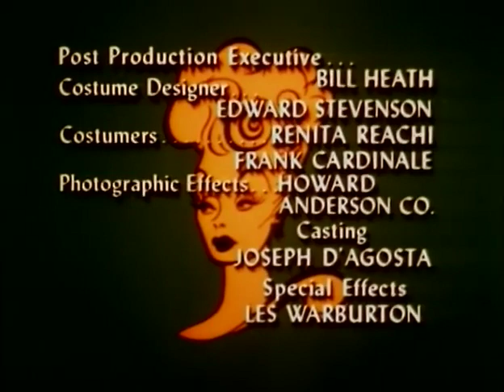The Lucy Show | Lucy Meets the Law | S05E19 | Comedy Series - FULL LENGTH EPISODE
Lucy is accused of being the notorious red-haired shoplifter who has been victimizing area stores.

Viewer review:
Lucy is mistaken for a red-headed shoplifter and ends up in jail, but she thinks the cops have incarcerated her for merely littering.

This is a great "sleeper" episode in that it sneaks up on you, but darned if it isn't one of the best of Season 5. The smart script builds wonderfully scene-by-scene, the dialog crackles and the casting is superb.

The interrogation scene is hilarious with the incredulous cop remarking "Boy, what nerve", and "She's the coolest chick I ever saw" at Lucy's nonchalance regarding the charges against her. Ball did not need wacky stunts with props or physical comedy to be funny when she had well-written scripts like this. She knew her way around a line but wasn't offered the chance so much on this series like on I LOVE LUCY.

Iris Adrian steals the show as Lucy's hard-as-nails cellmate. She plays the stereotype of the tough cookie from all those Women-in-Prison flicks to the hilt but with a great comic slant, and a large part of the episode's power comes from her. Claude Akins plays it straight as Lt. Finch and Byron Foulger appears as the timid jewelry store owner.

I had forgotten how good this was. One of the best-written offerings of the season, and of the entire post-Vivian era.

Full length episode of The Lucy Show Season 5 Episode 19
Free Comedy Series in English

Year: 1967
Director: Maury Thompson
Writer(s): Alan J. Levitt, Robert O'Brien, Irene Kampen

Cast:
Lucille Ball as Lucy Carmichael
Gale Gordon as Mr. Theodore J. Mooney
Claude Akins as Lt. Finch
Mary Jane Croft as Mary Jane Lewis
Iris Adrian as Hard Head Hogan
Ken Lynch as Officer Peters
Joseph V. Perry as Officer Miller
Byron Foulger as Mr. Trindle
Jody Gilbert as Matron